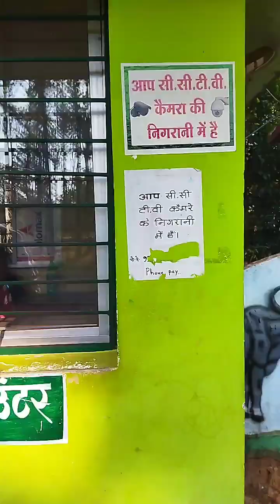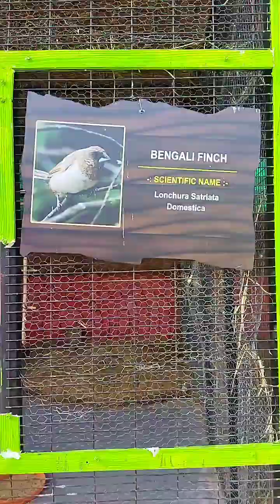Lamni Park | Bird Sanctuary| लमानी पार्क || Jagdalpur |Ecofriendly Park